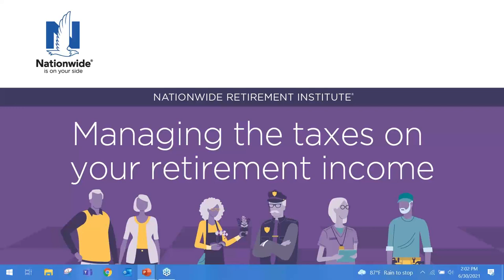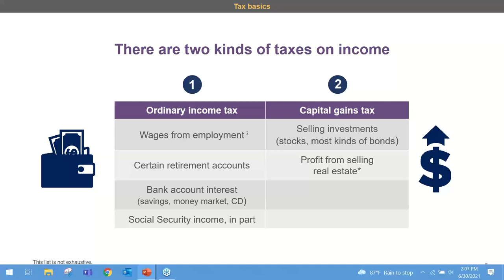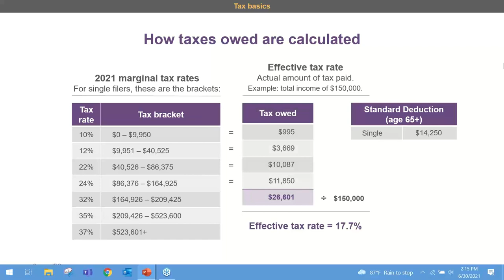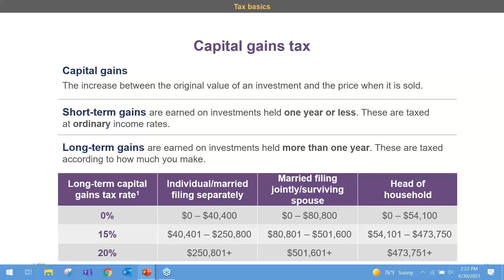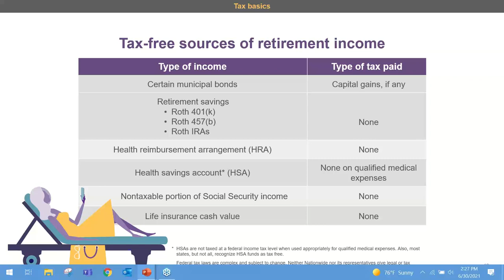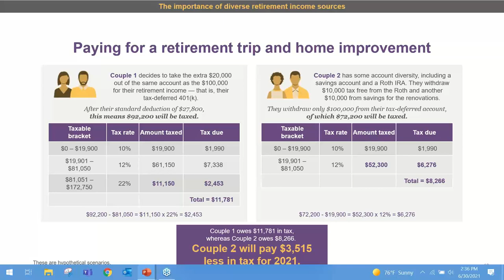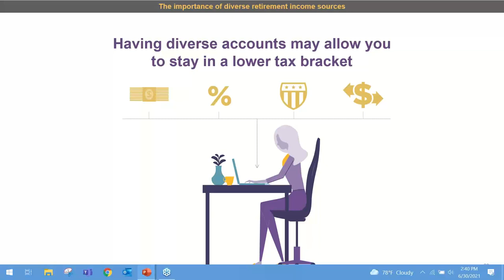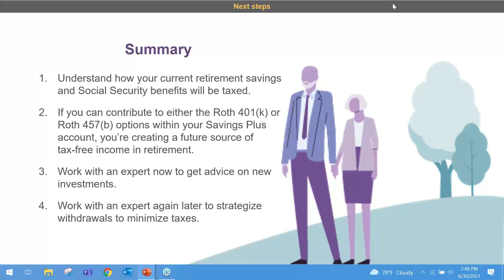Tax Efficient Retirement Income TERI Program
Presented by Nationwide Retirement